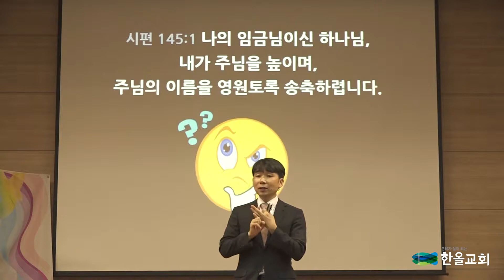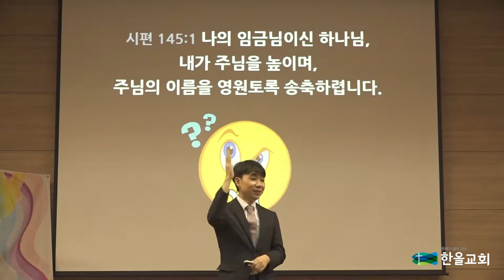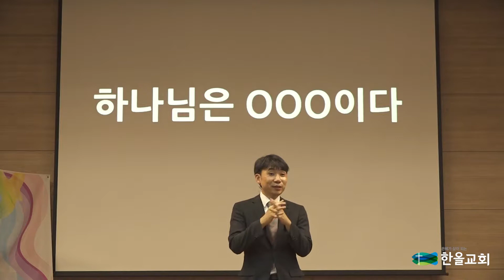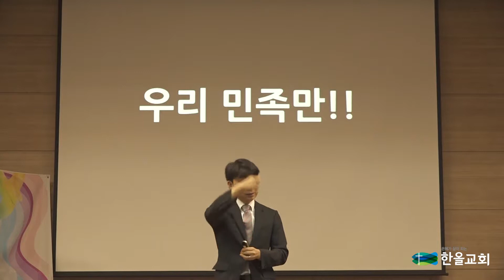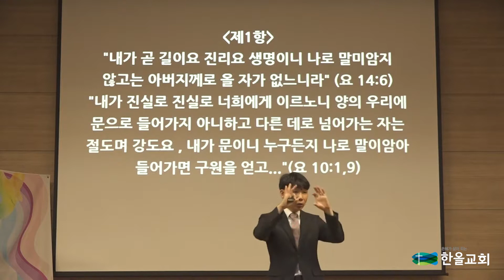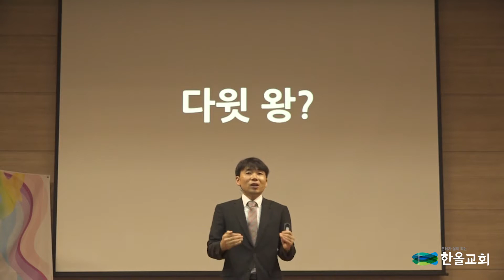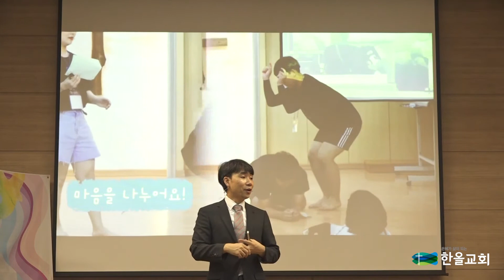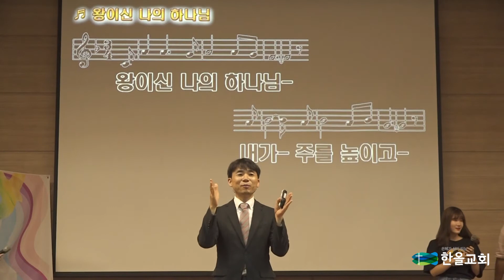2018.07.29.한올교회 주일설교_시편145편 나의 하나님은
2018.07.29.한올교회 주일설교_시편145편 나의 하나님은

"나에게 하나님은 OOO이다"
여러분은 OOO에 무엇이라고 쓰시겠어요?

다윗에게 "당신에게 하나님은 어떤 분이신가요?"를 묻는다면?
그 대답이 시편 145편에 있습니다. ^^

시편 145편을 통해 하나님을 더 깊이 고백해보았습니다. ^^

다음주부터는 마태복음을 함께 읽어갈 예정입니다. 복음서 기대되시죠?

여러분때문에 행복합니다. ^^